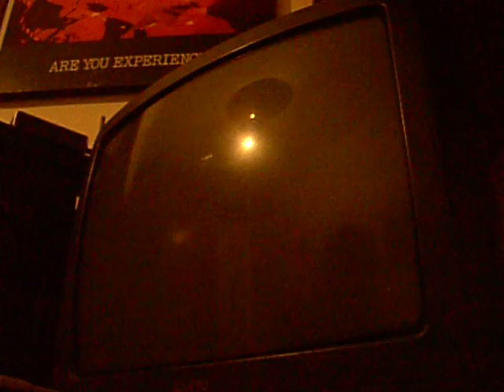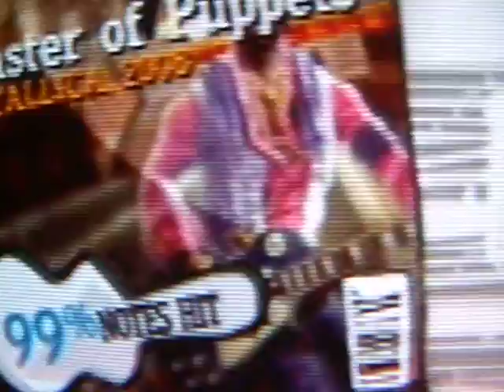GH3 CUSTOM: MASTER OF PUPPETS, METALLICA - 690K 99% DUALSHOCK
FODA \m/

mano, nunca vi uma pessoa faze tanta merda, deu aquele "choke"  lah no meio da msk, e soltei um SP na hora errada, FAIL D:

faló

- Scarpin